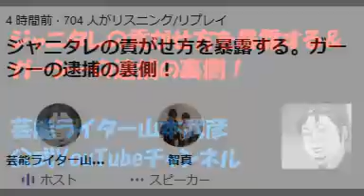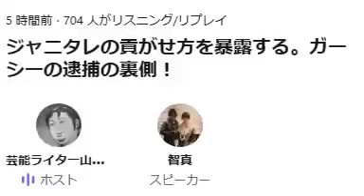ジャニタレの貢がせ方を暴露する＆ ガーシーの逮捕の裏側！芸能ライター山本武彦 公式YouTubeチャンネル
ジャニタレの貢がせ方を暴露する＆ ガーシーの逮捕の裏側！
芸能ライター山本武彦 公式YouTubeチャンネル